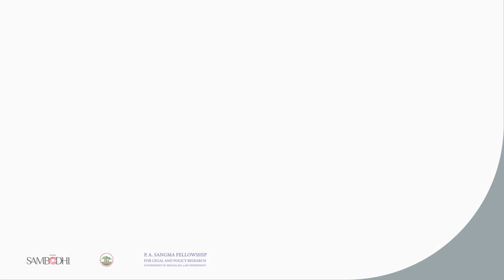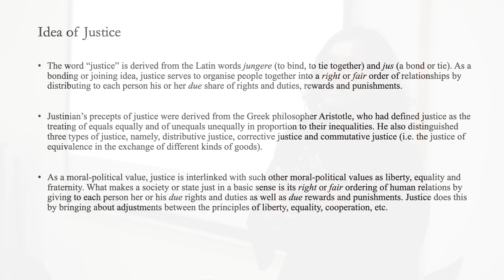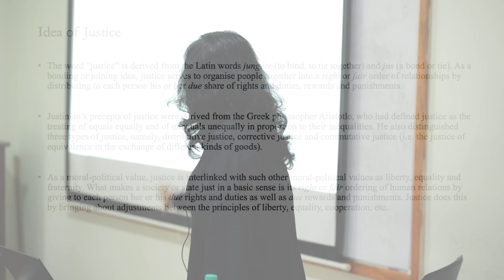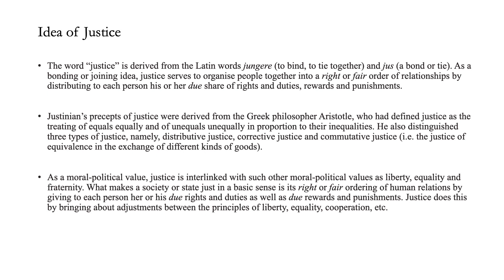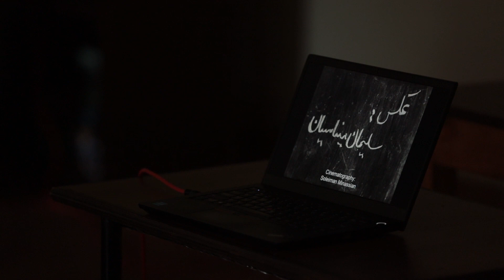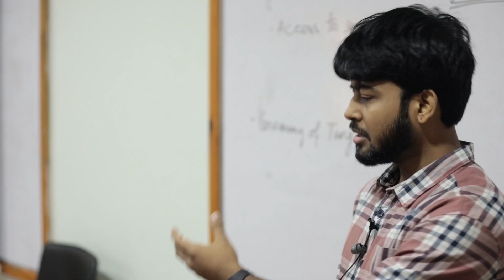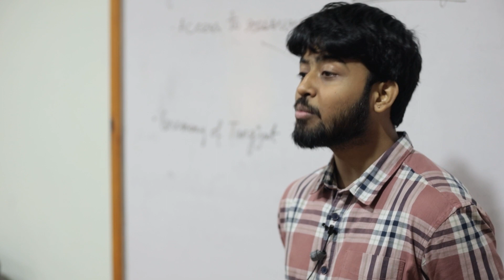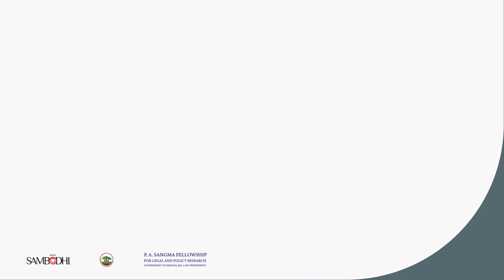Sixth Schedule and Dimensions of Social Marginalization | Session 4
The course explored the evolution of Meghalaya, examining its formation and progression. Participants delved into thought-provoking questions surrounding identity, self-determination, and the historical narrative of the movement that secured autonomy for the state of Meghalaya.

Attendees also delved deeper into the challenges stemming from social marginalization and explored pathways to foster social inclusion within governance focused on welfare.

For detailed information on the training sessions, please visit our